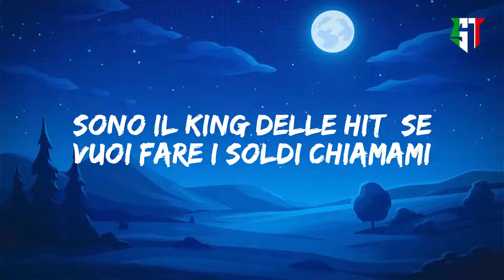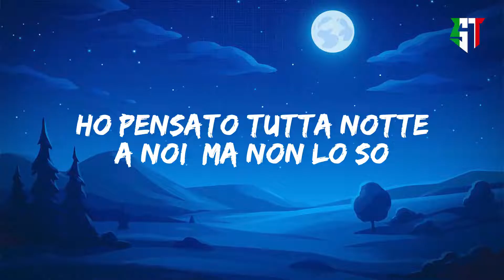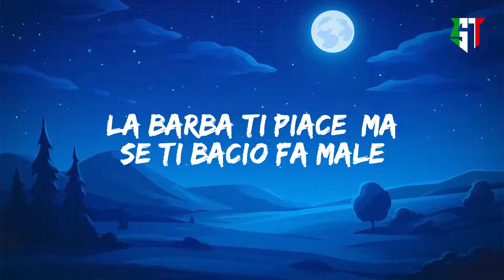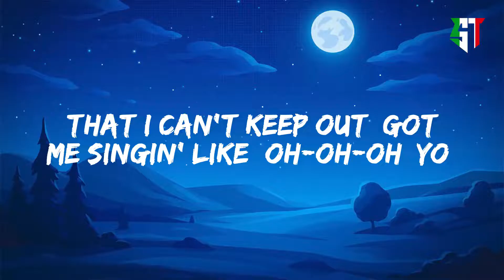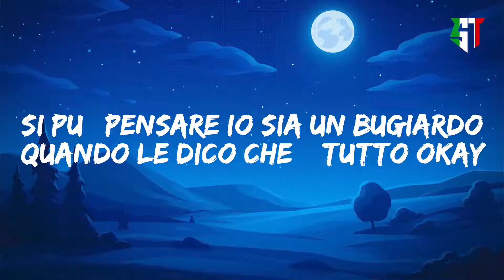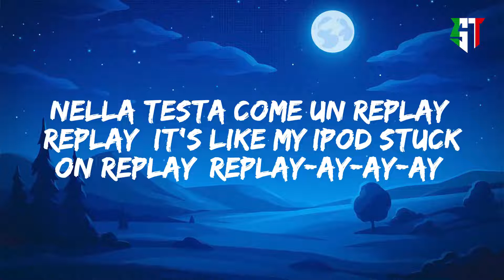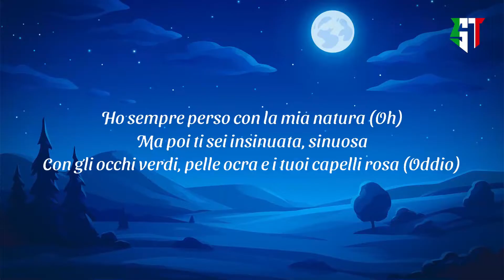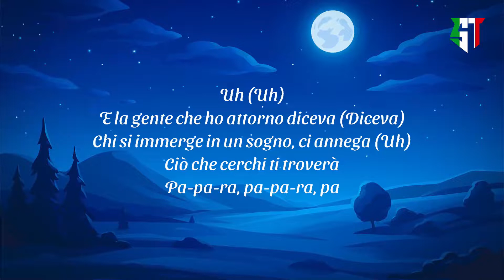LAPROVINCE #1 - Rhove ( Testo/Lyrics ) - Nuova playlist 2022 🎸